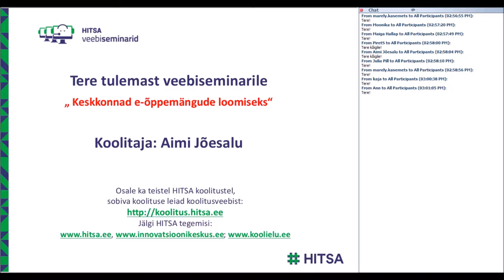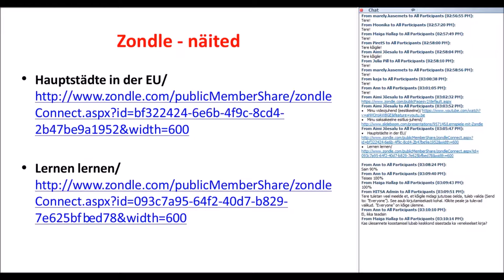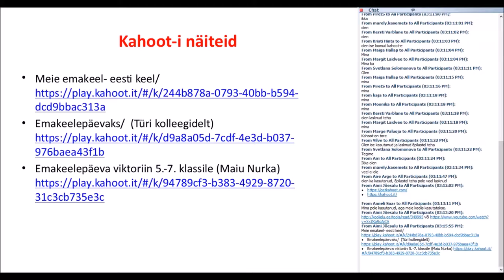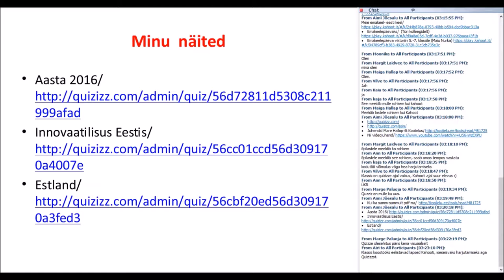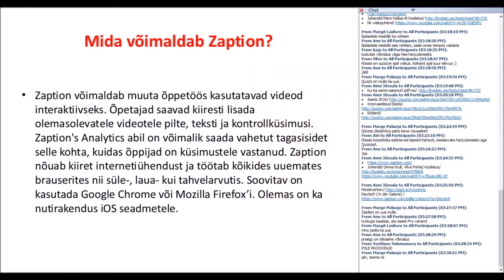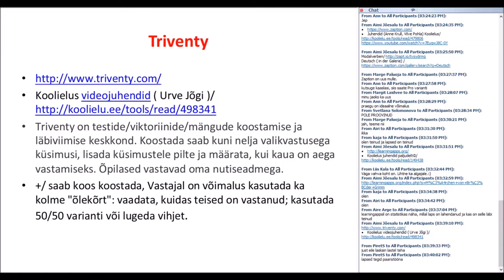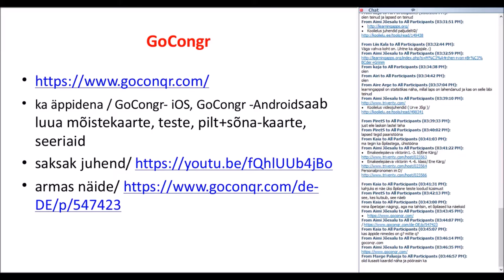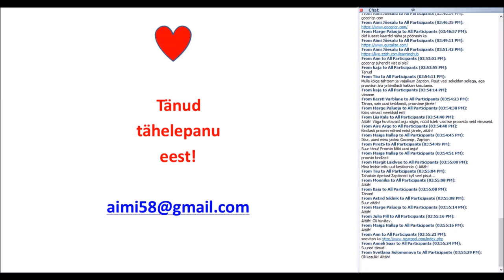Keskkonnad e-õppemängude loomiseks (15.03.2016)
Veebiseminari viis läbi Aimi Jõesalu.

Koolielu saksa keele ainemoderaator Aimi Jõesalu tutvustab erinevaid keskkondi, kus saab luue e-õppemänge.